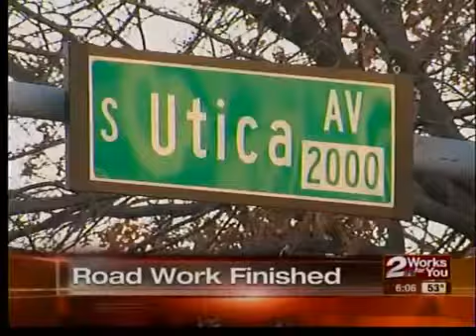21st and Utica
21st and Utica construction complete